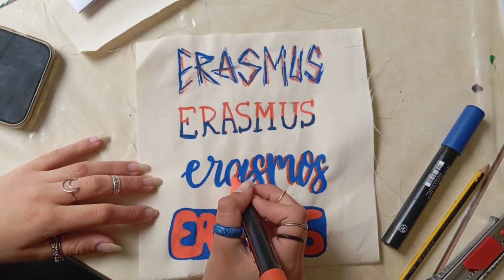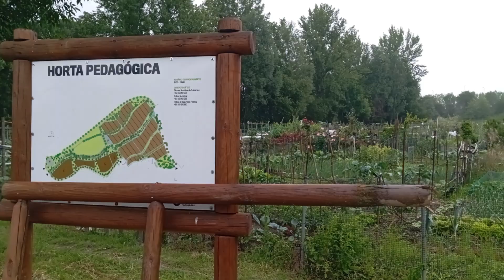Slideshow erasmus 2024